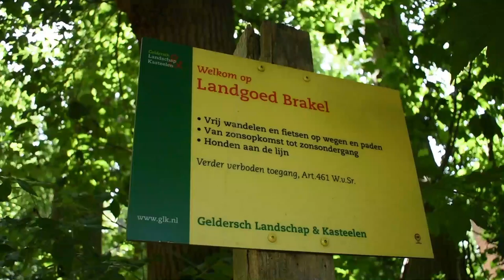The Netherlands - Brakel (Cinematic)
Went to visit this place and it was beautiful! :)